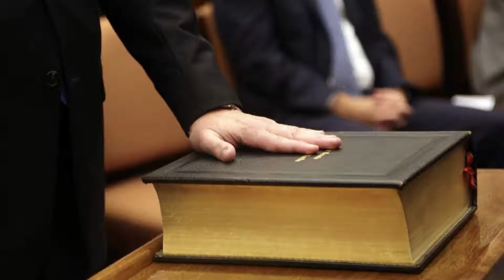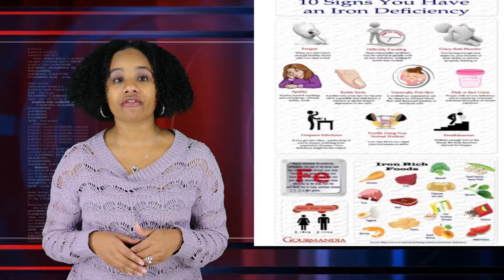Trump wants to teach Bible Class🥴🤣😂😜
NPSK